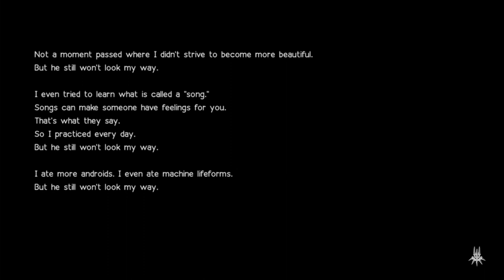Feminist Review of NieR Automata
A look at the influences of Simone de Beauvoir on the story and world of NieR:Automata. Glory to Mankind! ... might mean something different in this video...

1) Your translation of the angelic script in this episode
2) Which philosopher in the game you would like to be in the next evaluation